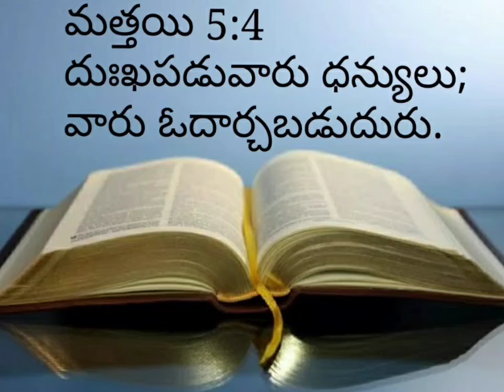శాశ్వత దీవెనలు మత్తయి 5:4 (Telugu ) Blessed are they that mourn: for they shall be comforted.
మత్తయి 5:4

దుఃఖపడువారు ధన్యులు;
వారు ఓదార్చబడుదురు.